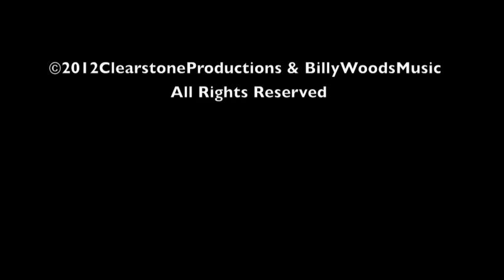The Mighty Surf Lords Mystie's Sunset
5th song on the CD release 'Mental Surf 1999
Billy Woods-Guitar/Bass
Mike Lane-Drums